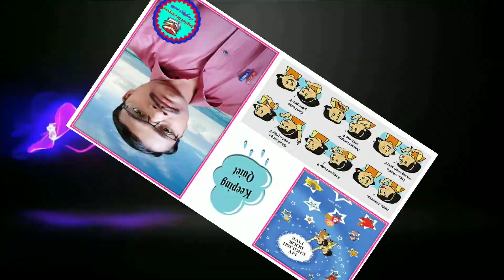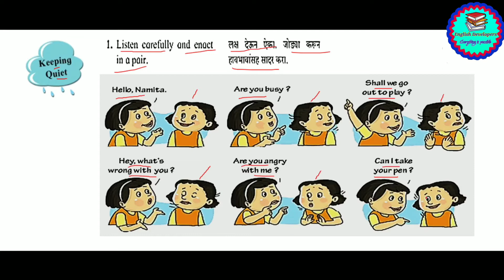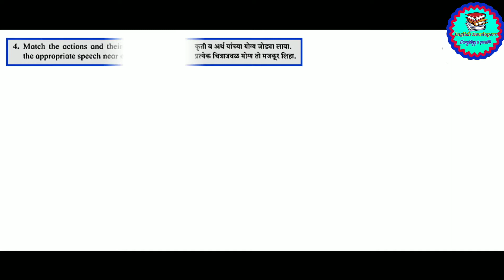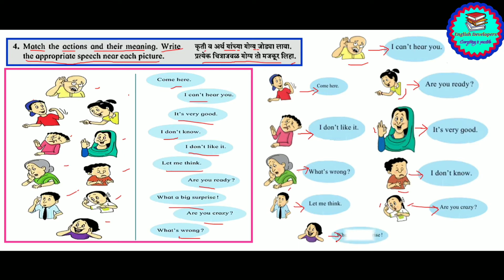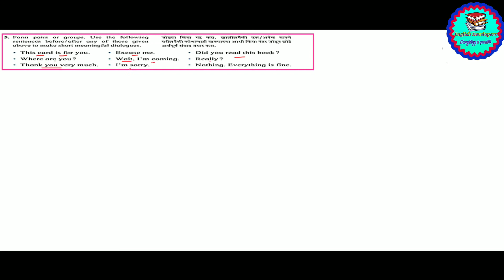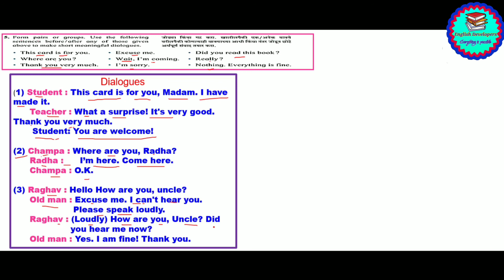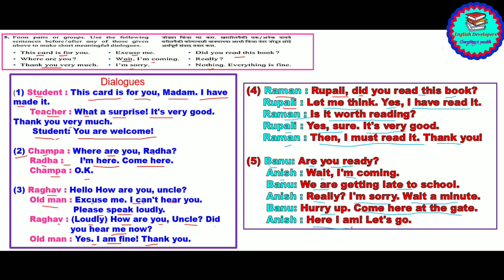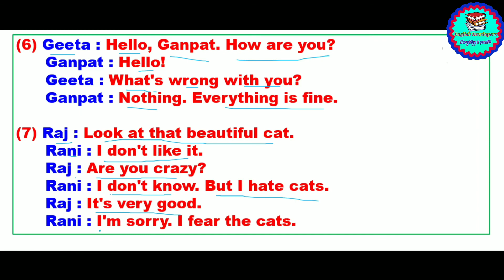Keeping Quiet (5th Std.)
This video is about Keeping Quiet (5th Std.)